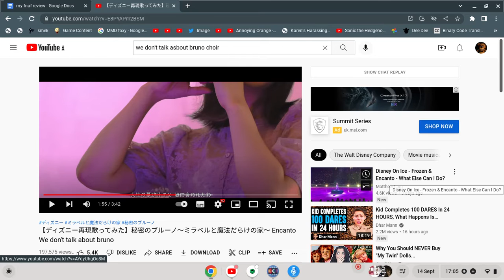we don't talk about bruno thai